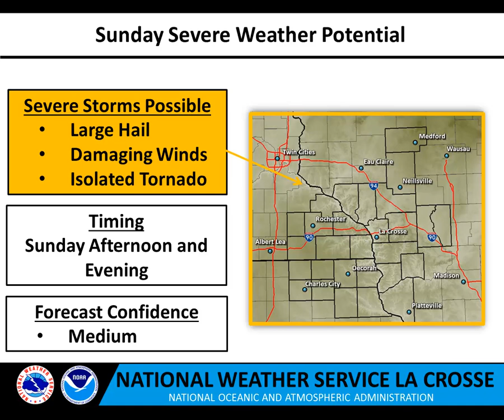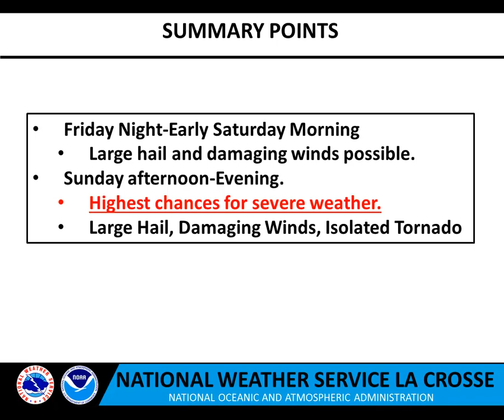Severe storms possible Friday and Sunday.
Severe thunderstorms are possible Friday night and again on Sunday. The storms on Sunday could produce large hail, damaging winds, and perhaps isolated tornadoes.